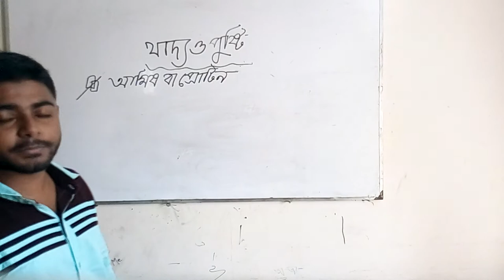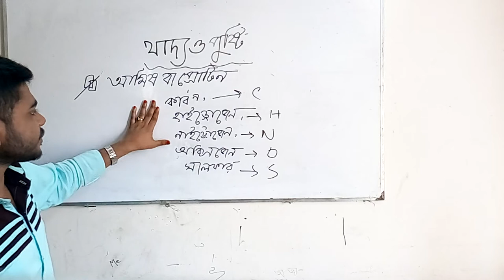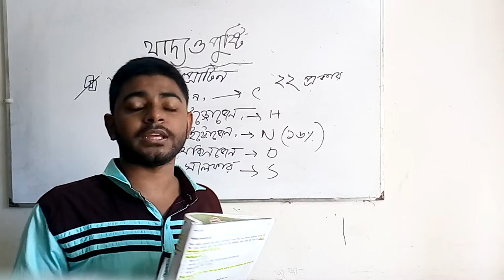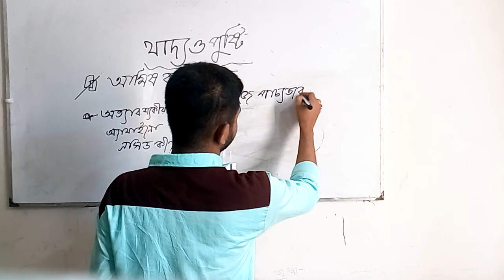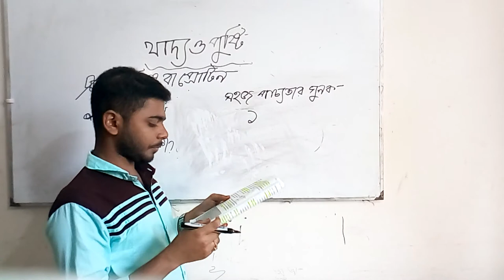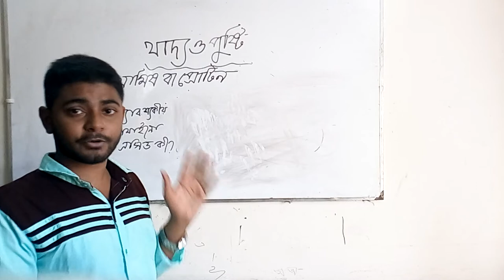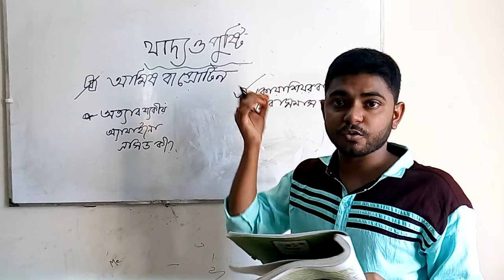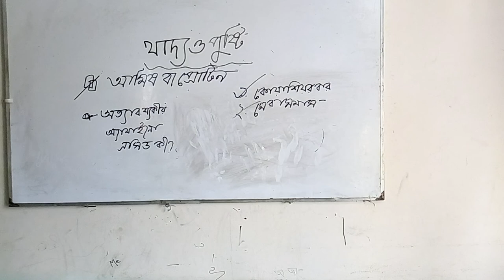(০৩) অষ্টম-শ্রেণি : বিজ্ঞান - খাদ্য ও পুষ্টি : আমিষ বা প্রোটিন